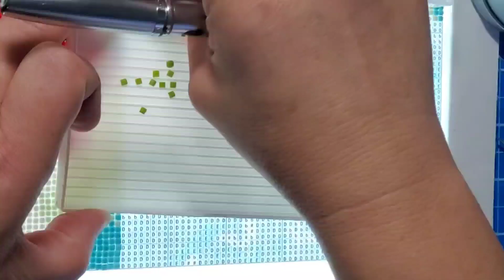Short Story Time ~ Chapter 20 ~ Exhaustion From Having Sex... ~ GOMMTube #285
This is the 17th installment in our series of short stories about a machine that predicts how you will die.

💬 FACEBOOK GROUPS 💬

🛍 Silicon Desktop Organizer

🛍 Darice Elizabeth Ward Bead Storage Solutions: 45-Piece Assorted Storage Tray

🛍 John James Twin Pointed Quick Stitch Needles

🛍 Downy Unstoppables in-Wash Scent Booster Beads, Fresh, 20.1 Ounce

🛍 Xyron Mega Runner, .5" x 100', Adhesive Dispenser, Refillable, Tape Runner (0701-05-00)

🛍 Xyron Mega Runner Permanent Adhesive Refill-.5x100', For Use In 0701 Or 100049

🛍 ARTEZA Kids Tempera Paint, Set of 24 Colors (24x2oz)

🛍 Crayola Black Washable Tempera Paint, 32-Ounce

🛍 Mandalas for Meditation: Scratch-Off NightScapes

🛍 Zen Scratch Art: Magical Woodlands

🛍 Zen Scratch Art: Fabulous Flowers

🛍 Scratch Art Design Tools

🛍 Premium Clothes Drying Rack - High Capacity Heavy Duty 3-Tier - Fully Adjustable Stainless Steel Racks - Foldable to 7" for Easy Storage - 8 Casters - Indoor & Outdoor

🛍 Bathroom Sink Cabinet with 2 Doors - Globe House Products 23.6"x11.4"x23.6" White MDF Moisture-Resistant

🛍 Floating Shelves - Wall Mounted Storage Shelf - White, 36” Wide, 7.75” Deep

🛍 YouMic Podcast Microphone

🛍 Selfie Stick Tripod, 52" Extendable Phone Camera Selfie Stick with Tripod Stand & Wireless Remote

🛍 Sleep Headphones Bluetooth 5.0, Perfect for Side Sleepers

🛍 (Cord between earbuds) Bluetooth Waterproof IPX7 Noise Cancelling Sport Wireless Earbuds with Microphone

🏷 OTHER RECOMMENDATIONS 🏷